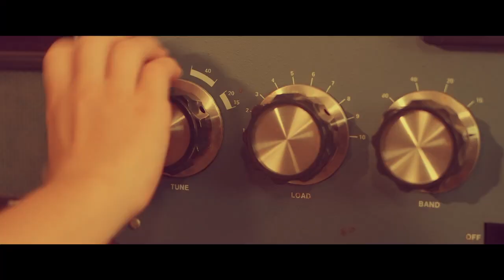Andrenachrome -- All The Stars Explode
Andrenachrome - All the Stars explode - (Official Single Video)
From the debut Album - 'Here On Earth'
Released on Electric HusH Records

Credits: Produced by Andrenachrome  -Sam Souls Steve Chrome

Video: Story Dear Daddy created by Brothers Young Productions for the 24 Hour Film Race 2013.  Filmmakers were challenged to create a short film in just 24 hours based on a theme (Time travel), action (crumpling a piece of paper), and prop (an egg).

Lyrics

For he who is wise
In time
His harvest reaped
As the rain beats
Sternly down

A Mothers kisses
And a Fathers pride
As you look down on me
When winter comes
She'll take away the rose

We open the burning door
Into the dark
Exploding sky as planets
And stars collide
We are drifting away now
On this very night
Across one million miles
Of infinite light

In time
His harvest reaped
Sternly down

You better burn those bitter ashes
Of regret
Lets not forget

All I long for is
My mothers kisses
My Fathers pride